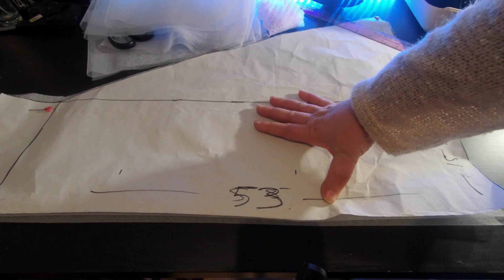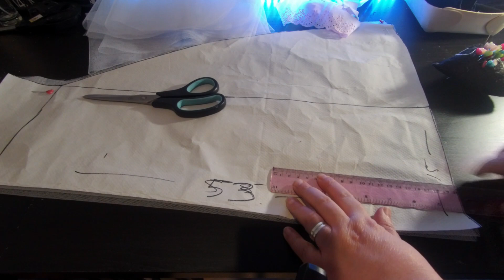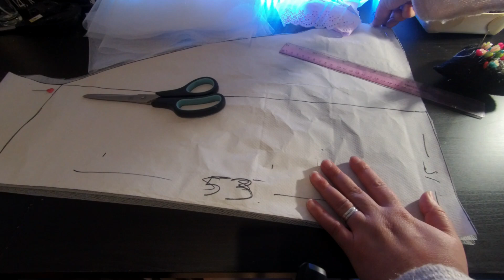Como hacer una Enagua, Cancan o crinolina!!!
hoy os enseño como hacer un can can, enagua o crinolina,  con un patrón básico que os mostré en un vídeo anterior. es muy fácil de hacer!!!